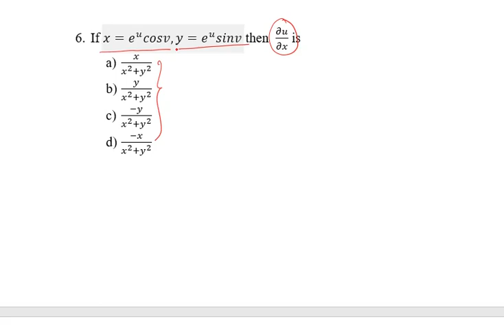MCQs on PDE Part I - [ Hindi ]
10. How to find any Euler’s theorem Euler’s theorem Fourier Series by using any standard Formula in
11. HOW to use Euler's theorem as U is not Euler’s theoremhomogeneous but f(u) is homogeneous [ HINDI]
12. Ex of Euler’s theorem as U is not homogeneous but F(U) is homogeneous - part I